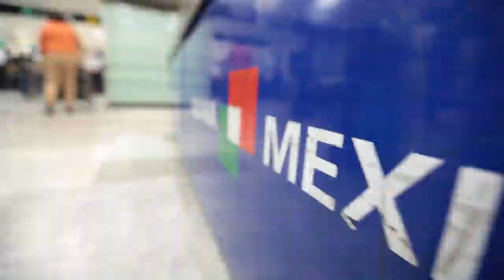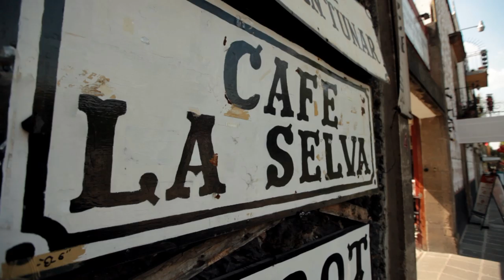Judit Polgar Giving a Hard Time to Carlsen in Mexico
The 2nd Gran Fiesta UNAM Chess festival took place from 16-25 November in Mexico City. The festival comprised of a number of competitions, but the highlight was the involvement of the clash of the female and the male world #1 Judit Polgar and Magnus Carlsen.
Carlsen and Polgar had eliminated Lazaro Bruzon and Manuel Leon Hoyos in the qualifying rounds en-route to the final, but the world #1 didn't have things all his own way. Judit Polgar won the first game, beating Magnus Carlsen with black in their rapid clash, but Carlsen hit back to win the second encounter which was played blindfolded.
That meant blitz tie-breaks games were needed, and Carlsen won both games convincingly to take victory overall.